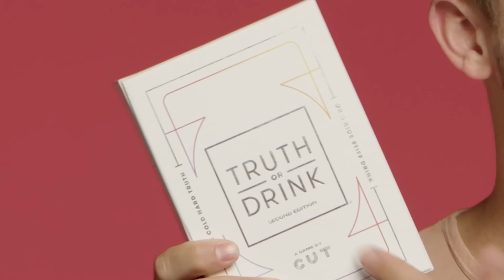Exes Reveal They Want to Get Back Together | Truth or Drink | Cut